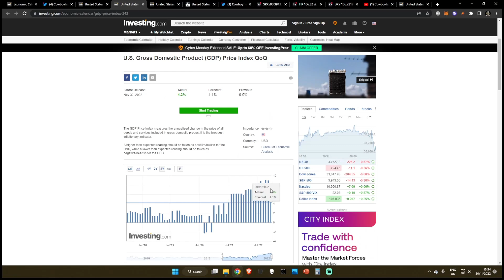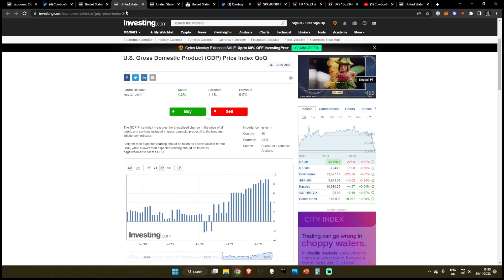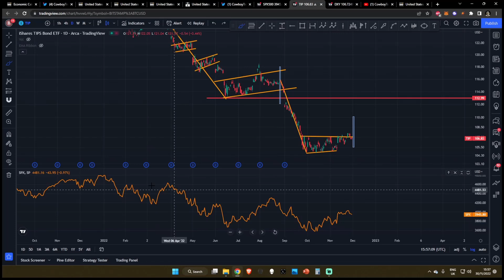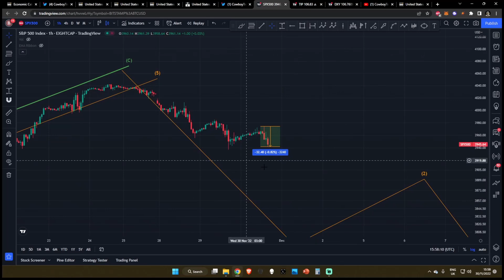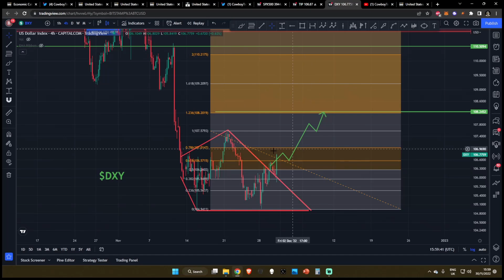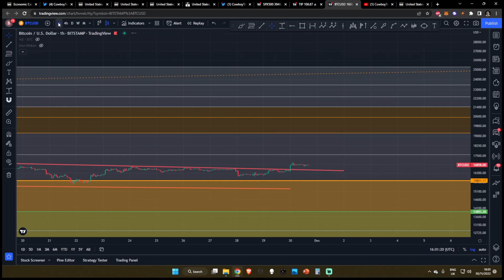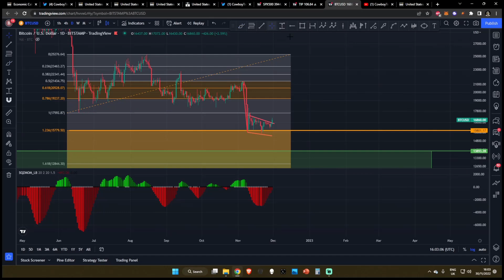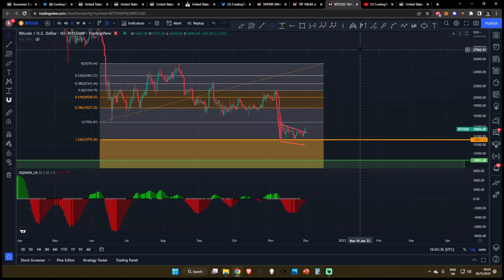The Markets Are About To Nuke...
The Markets Are About To Nuke... - Stock Market / Crypto Technical Analysis and Price Prediction

Chapters:
0:00 Intro

0:22 New Economic Data
2:41 TIP ETF
3:50 SP500

5:07 DXY
5:55 Government Bonds

6:51 Bitcoin TA

8:43 Summary
9:24 Outro

SPY BTC SOL ETH CRO ADA SLP LINK GMT ELON JASMY and other Alt Coin Analysis. Daily Crypto Updates, Bitcoin Crypto BULL MARKET Live Updates – November 2022

Leverage Trading Platforms (For Experienced Traders Only)